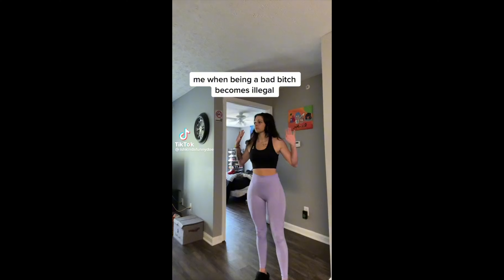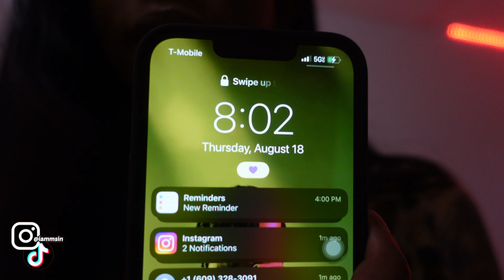My FIRST BLOCK PARTY @ FAMU ☆ | VLOG *DOESNT GO WELL*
☆ STATISTICS ☆
✿ Current subbie count ~ 4.69k
✿ Subgoal ~ 10k ( wanna help? :) )

☆ tags (ignore) ☆